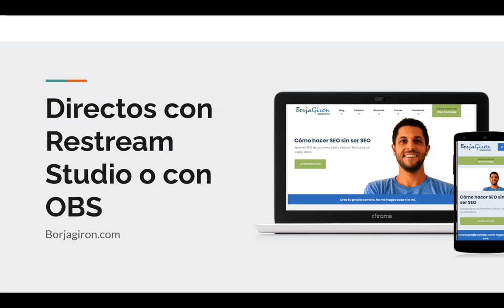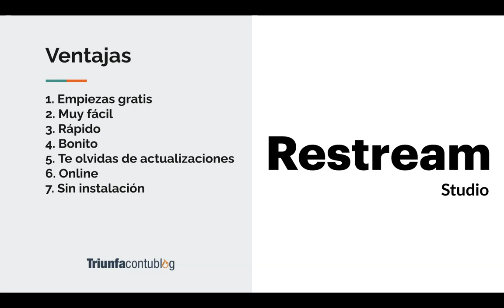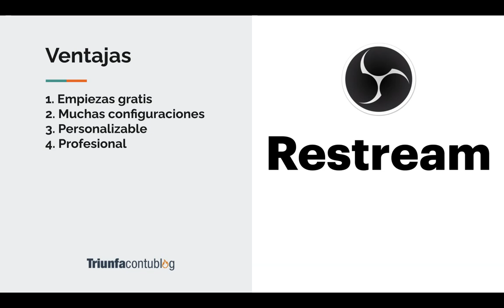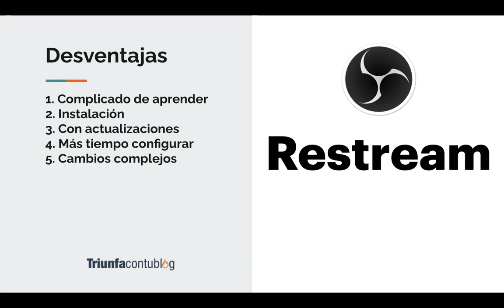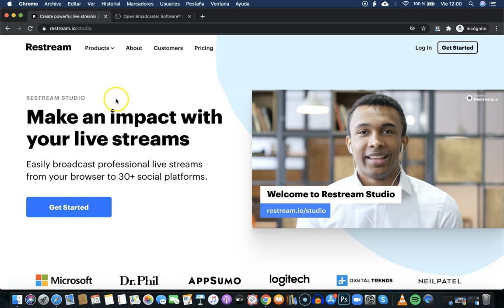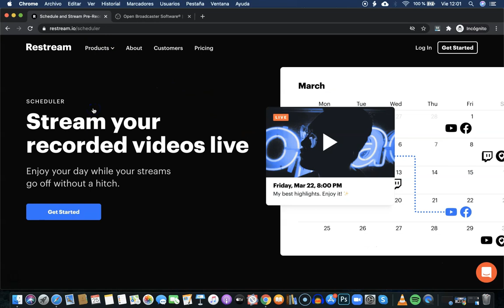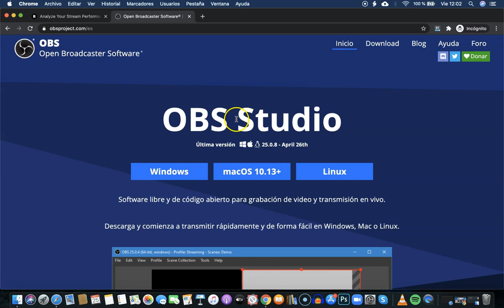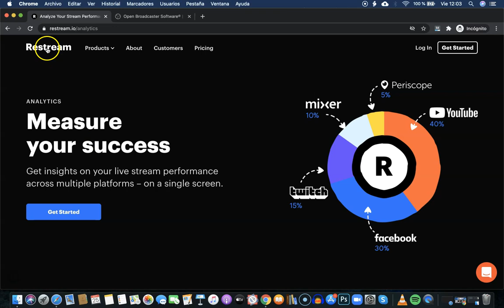Emitir vídeo en directo con Restream Studio o con OBS. Ventajas y desventajas.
- Consigue 10$ gratis de crédito desde el enlace para usar funcionalidades premium

Para transmitir puedes usar directamente Restream Studio o conectar con OBS para una experiencia más personalizada para expertos.

En este vídeo vemos las ventajas y desventajas de las dos opciones.

¿Cuál eliges tú?